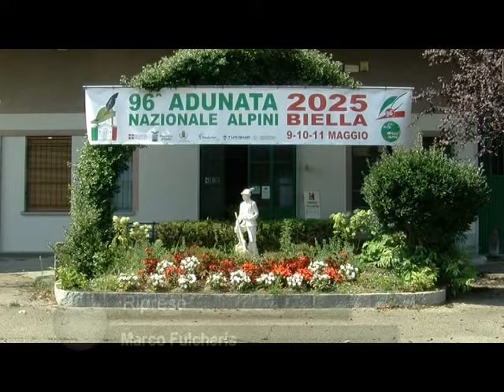Prima riunione operativa di “Adunata Alpini 2025 srl”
Prima riunione operativa di “Adunata Alpini 2025 srl”, la società che si è costituita per gestire l’organizzazione dell’evento previsto per il 9-10-11 maggio del prossimo anno.